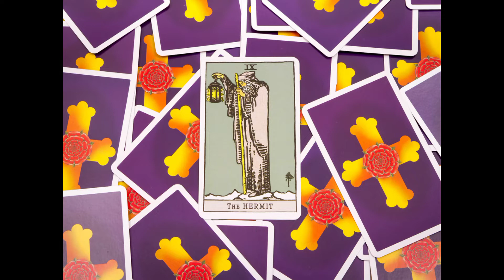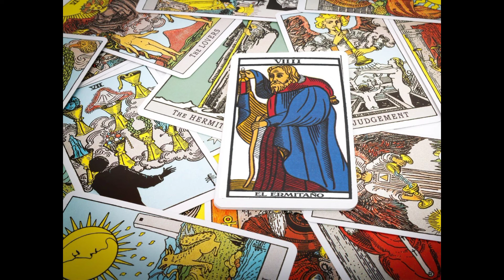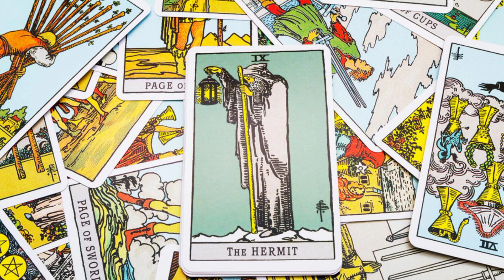El sendero del ermitaño